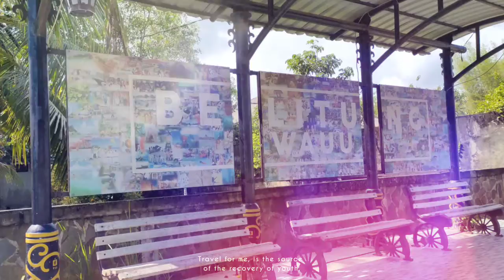WAUU BELITUNG Majukan Wisata Belitung